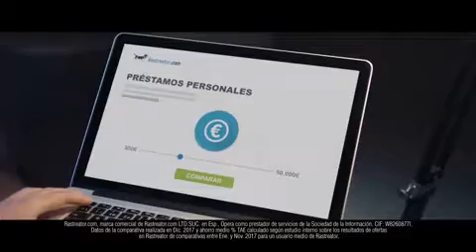RASTREATOR - PRÉSTAMOS PERSONALES 2018